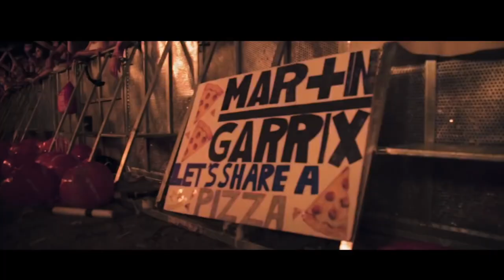Sursh - Amar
Sursh -Amar (Music video)
Progressive House

The Name of track is inspired by lord shiva "AMARnath"  meaning Immortal God.

This track includes flute and sitar "typical indian instruments".

It has mix vibes , Hope you guys Like it.

A Big Thanks to my Friends Who Helped me in completion of this project in some way or the other, Thankyou so much!! :)